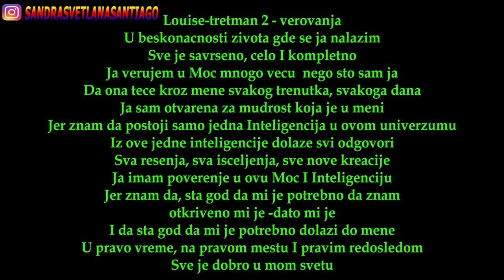Louise L.Hay- tretman 2 - verovanja